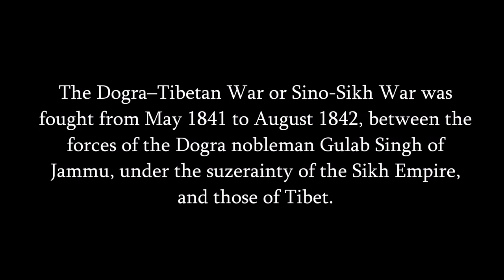The Sino-Sikh Wars (1841-1842)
The Dogra–Tibetan War or Sino-Sikh War was fought from May 1841 to August 1842, between the forces of the Dogra nobleman Gulab Singh of Jammu, under the suzerainty of the Sikh Empire, and those of Tibet.

music used- showdown